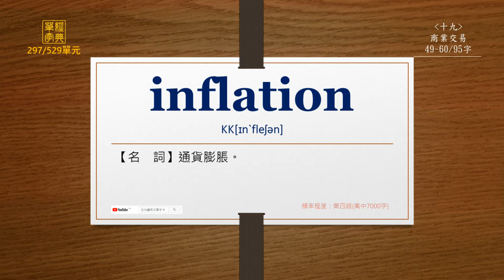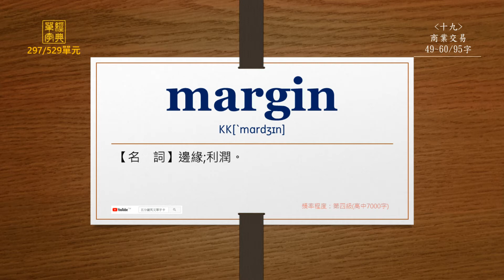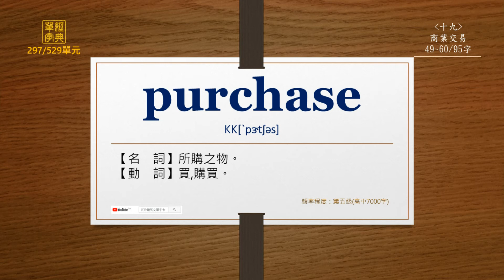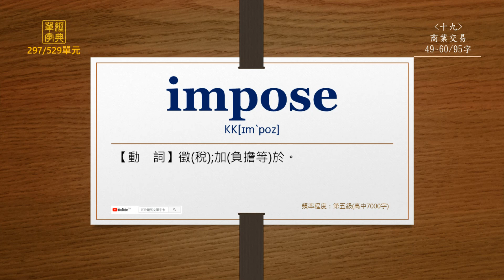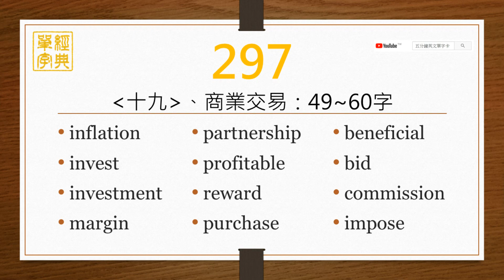經典單字(高中7000字)-第297單元(英前中後)